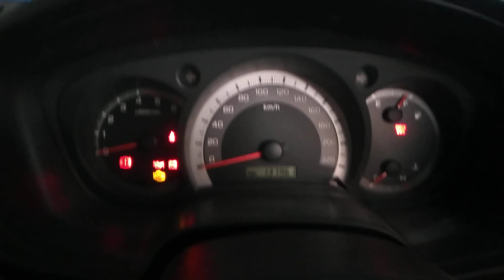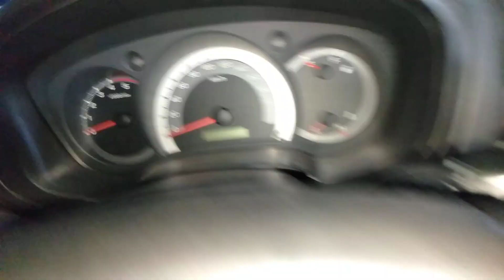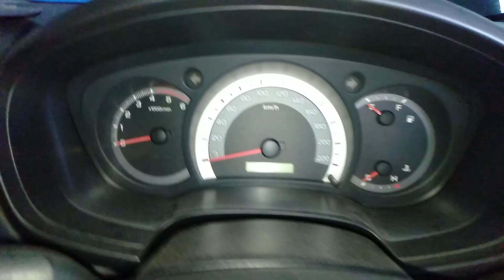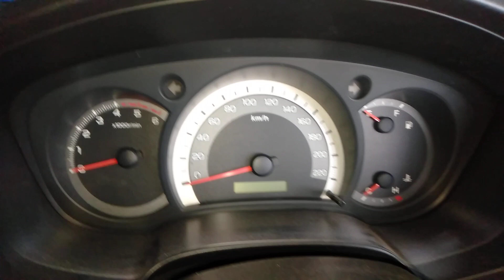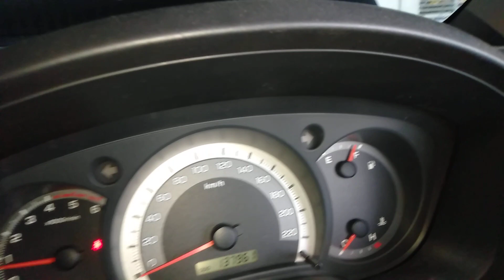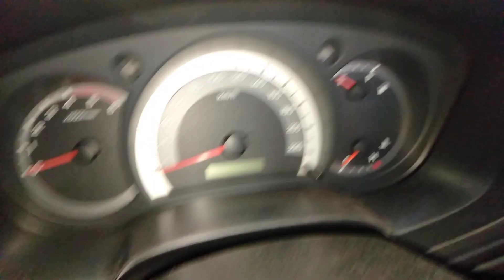BEGINI CARA RESET LAMPU CHECK 4WD ISUZUZU DMAX!isuzu